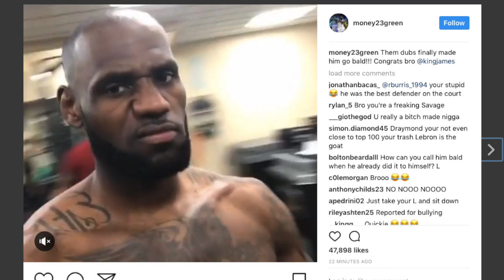Lebron James and Draymond Green Roast Each Other